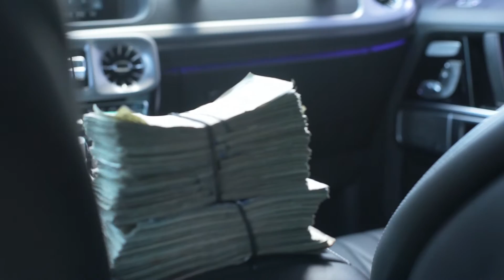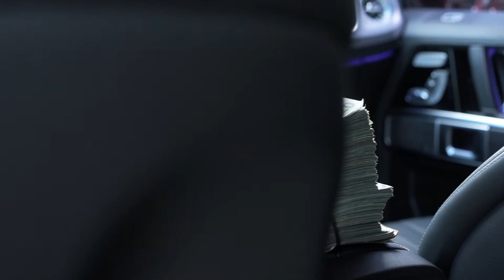DoodieMakk - Make It Look Easy (Shot by:Trill Dragons) (Produced by:Lil Mister)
DoodieMakk : Make It Look Easy (Music Video) Shot by -@trilldragons